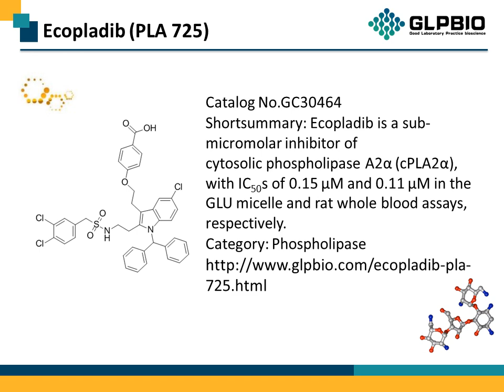GC30464 Ecopladib (PLA 725) 381683-92-7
Protocol, Chemical Properties, Background of Ecopladib (PLA 725).